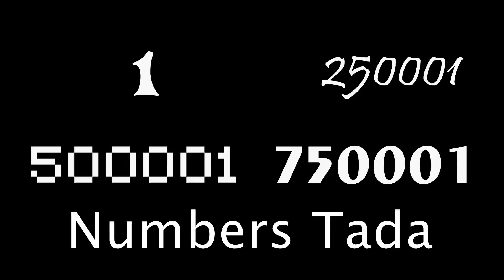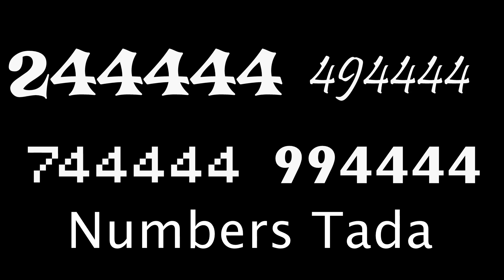QUAD VISION NUMBERS - Numbers 1 to 1000000